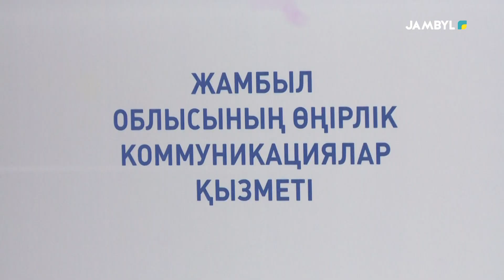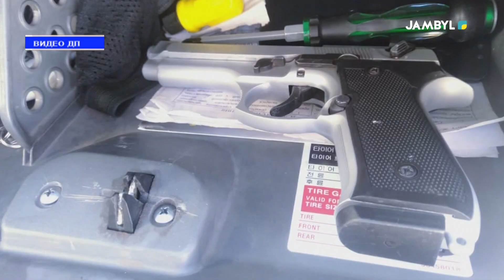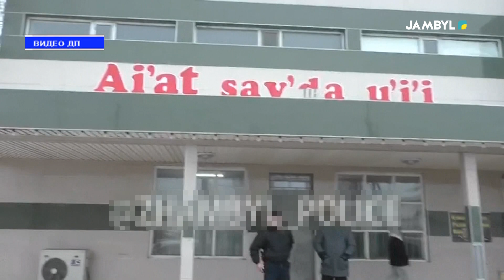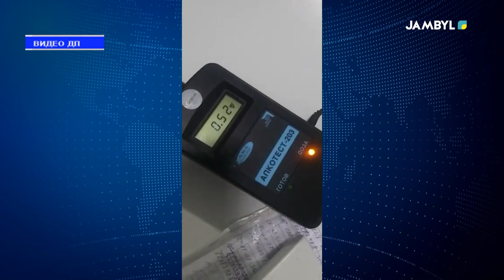Хабар: «Закон и порядок» (12-01-2023)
В этом году вступит в силу закон о банкротстве физических лиц! Соответствующий законопроект был принят Сенатом Парламента Республики Казахстан.

Борьба с наркобизнесом продолжается! Сколько грозит тем, кто решил продавать наркотические вещества?

Пьянству бой, особенно за рулём! Сколько пьяных водителей было поймано жамбылскими полицейскими?

На разбое и грабеже долго не протянешь! Сколько было поймано воров и грабителей?